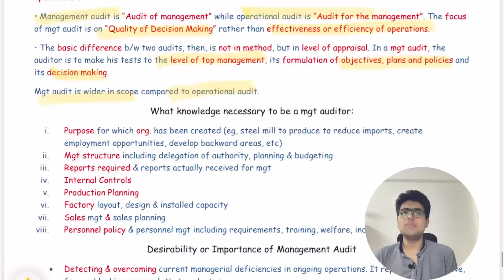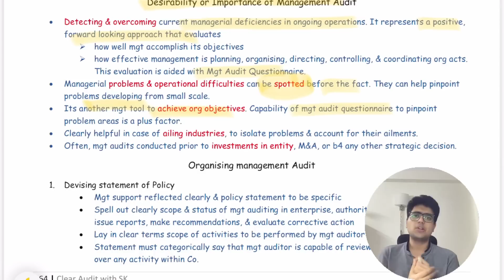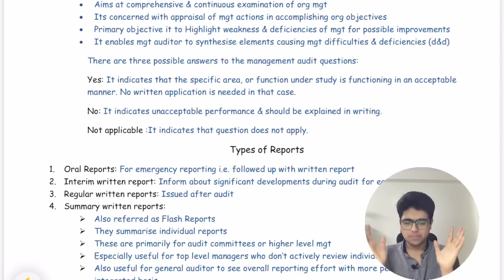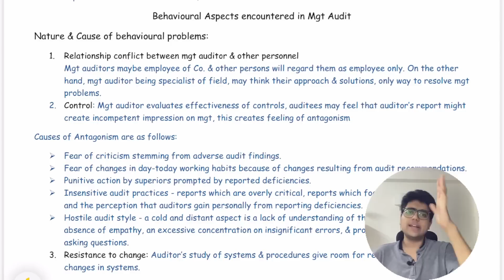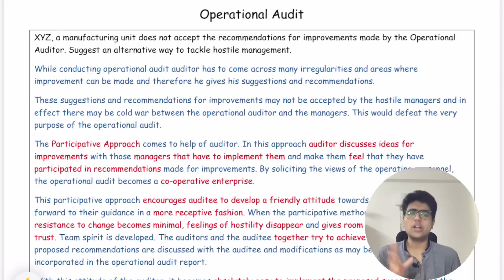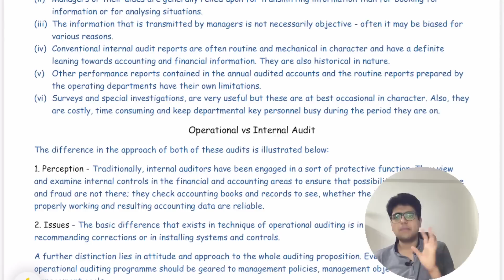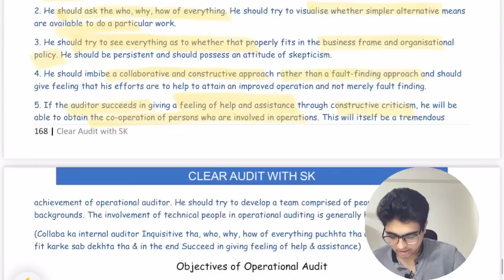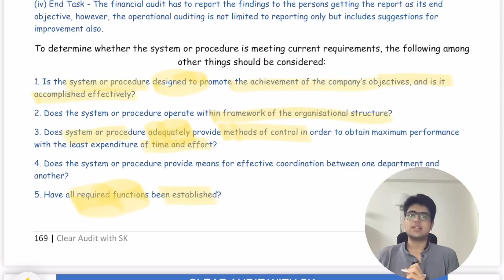Management & Operational Audit Revision | CA Final Audit | Learn with Fun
Super fast revision of Management & Operational Audit an important topic of CA Final Audit & Professional Ethics.